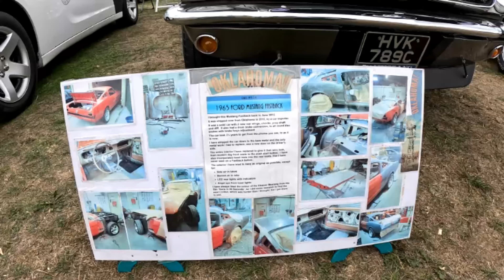PETROLHEADISM WALK AROUND AND TALKING TO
Welcome to my walk around @Petrolheadonism  2022 in this video we see some wicked cars and talk to the hottest salvage repairer at the moment @MatArmstrongbmx we also take a look around @JackMcNeillCars Boris car and plenty of other fantastic cars that were on display!

00:00 - Intro
00:17- Zach's Garage
01:01 - Shmee's collection
01:36 - Cannon run
02:37 - Digital radio
02:59 - Nissan skyline R34
03:27 - RS500 cosworth
04:30 - Filimize R8
04:52 - Mr bean car
05:07 - Talking to Mat Armstrong
07:41 - Custom Harley Davidson
07:57 - Walking around
08:55 - Jack McNeill's Boris
09:15 - Escort and Cosworth
10:29 - AMT stand
11:41 - Mat Armstrong walking round Aston Martin
12:19 - Ford GT350
13:39 - Day 2 Intro
13:54 - Ford Mustang's
14:21 - Abandoned Lamborghini
14:43 - Lamborghini's
15:00 - Cosworth's and Escort's
15:15 - Thornton Motorcycles
16:00 - Aston Martin Vulcan
16:14 - dyno run's
16:44 - Lambo club
17:16 - Custom Ford Pop
17:43 - Ford Mustangs
18:33 - Walkaround
18:55 - Pink Cadillac
19:25 - Outro